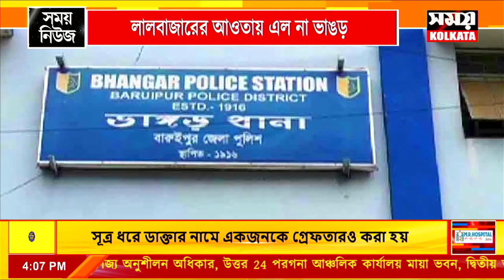লালবাজারের আওতায় এল না ভাঙর